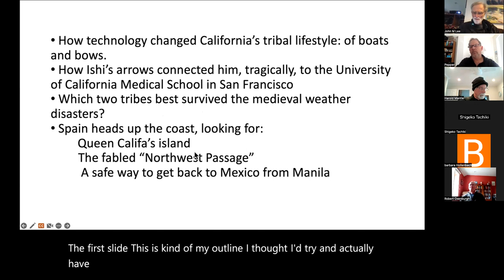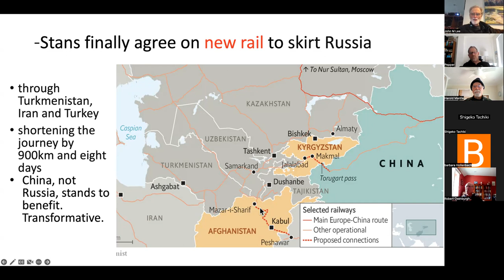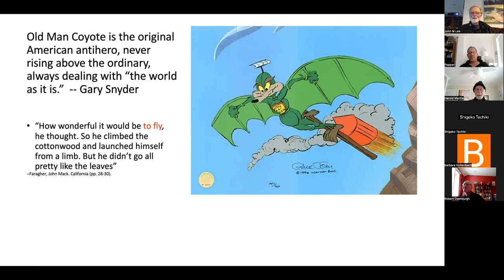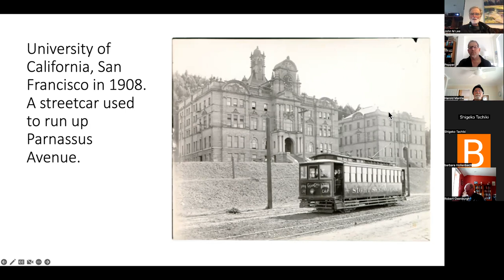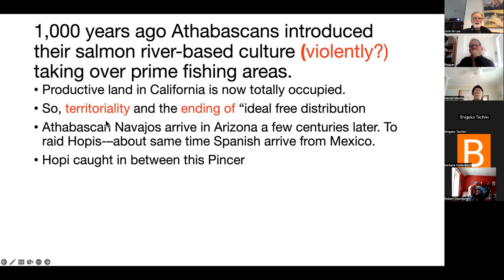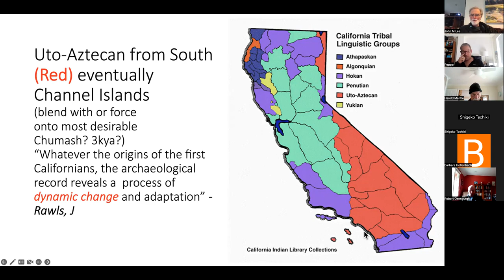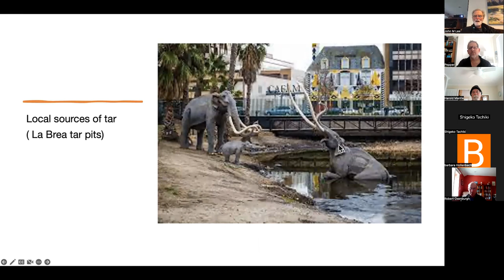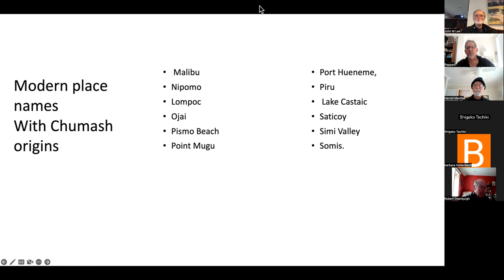14) California Hx: impact on tribal lifestyle of bow and arrow & plank canoe ( Channel Islands)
Review of previous topics:
Recent developments in the Ukraine war.
American diplomatic efforts in the former states of the Soviet union now comprising the countries of central Asia. AKA “the - stans”
Hx of California
The impact of new technologies on the tribal lifestyle of California natives:
  -the bow and arrow
  -the plank canoe of the Channel Islands.
Next week.
The role of erratic weather over 500 years:
Which two tribes best survived the medieval weather disasters?
Finally, a much-delayed examination of the incentives pulling Spanish ships north to the California coast:
  -A fantasy novel
  -the Myth of the fabled Northwest Passage
  -an exploration of the best way to sail Spanish ships back to Mexico from
     Asia